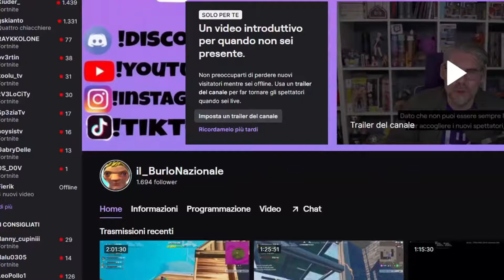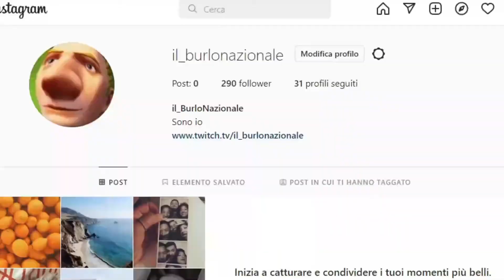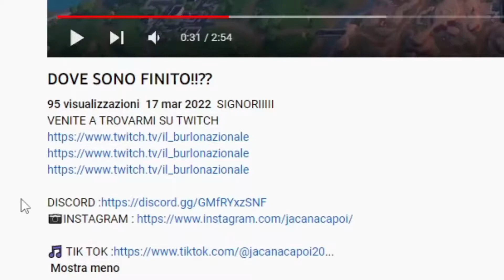1000 FOLLOW IN 2 MESI SU TWITCH.... AH.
VENITE A TROVARMI SU TWITCH